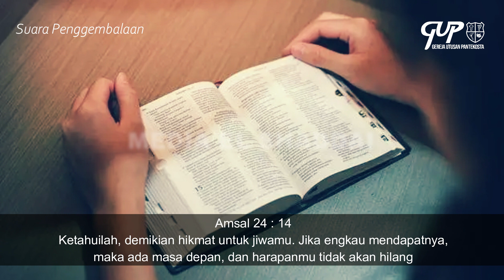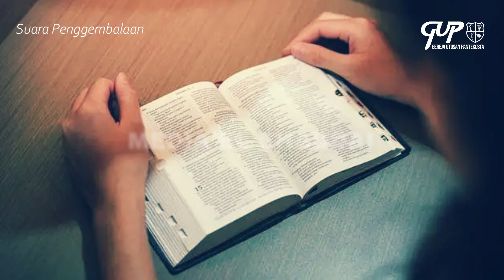"Masa depanmu", 21 Januari 2023, Suara Penggembalaan GUP El Shaddai Ngawi